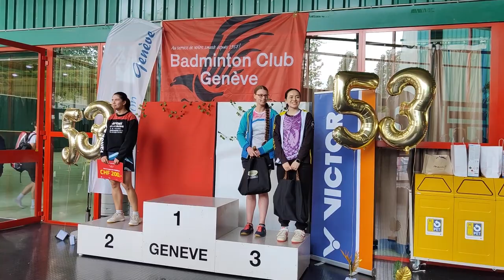Women's Singles Elite Final 53rd TIG 2024 | Erica Gloria VS Indira Dickhäuser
Hello guys, the elite final was very intense!! It was really great to watch their match. The score was very tight and Indira nearly won the second set. Felicitation for the two finalists and keep your good work!!